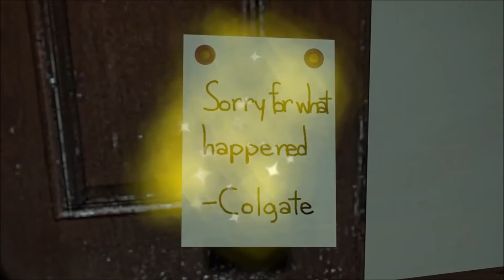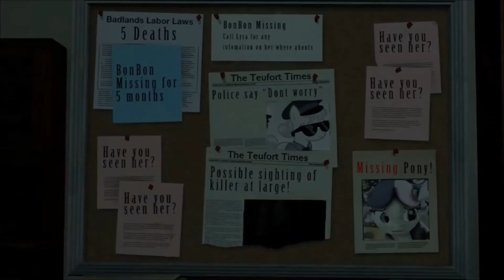Detective lyra who is the killer Colgate or Michael myers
Who is killer colgate or michael myers
Video by TheRedAceOfSpades video Detective Lyra
and Movieclips